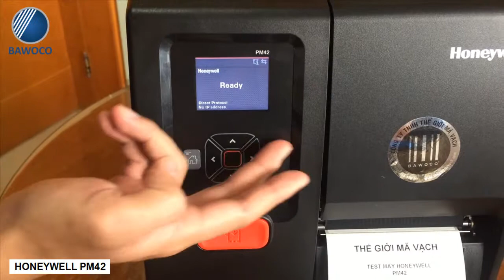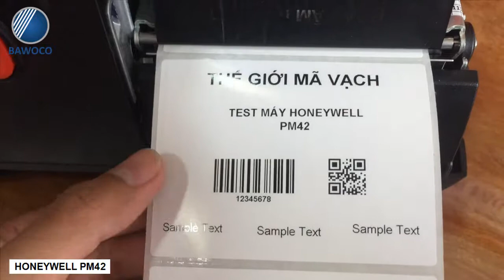Giới thiệu và Hướng dẫn lắp giấy mực Máy in mã vạch Honeywell PM42 | Công Ty Thế Giới Mã Vạch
+ Máy in mã vạch công nghiệp tầm trung Honeywell PM42 cung cấp hiệu suất vượt trội trong môi trường khắc nghiệt nhờ vỏ kim loại chắc chắn và tốc độ in hàng đầu 304 mm/s (12 ips) hoạt động với công suất in nhãn từ 5.000 – 15.000 nhãn/mỗi ngày giúp bạn nhanh chóng đạt được hiệu suất hoạt động, tiết kiệm thời gian và chi phí.
+ Tham khảo thêm về các máy in mã vạch chính hãng, chất lượng khác